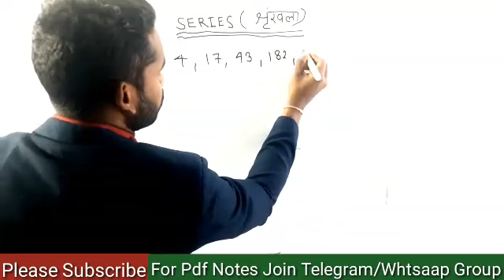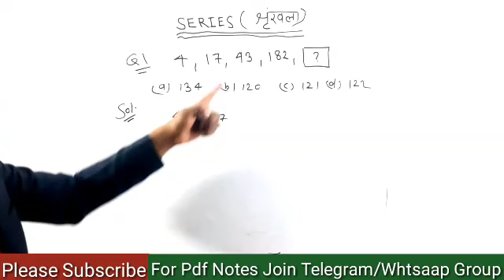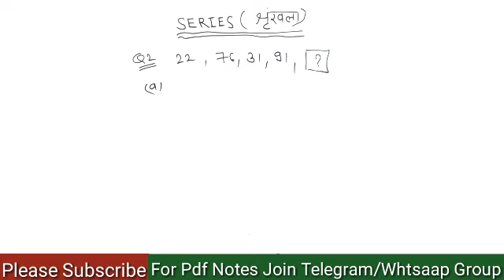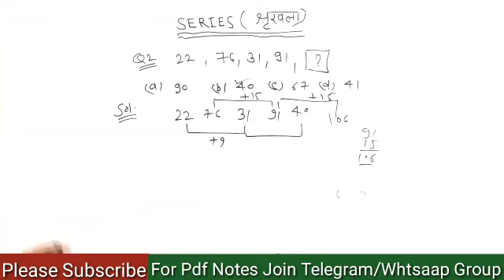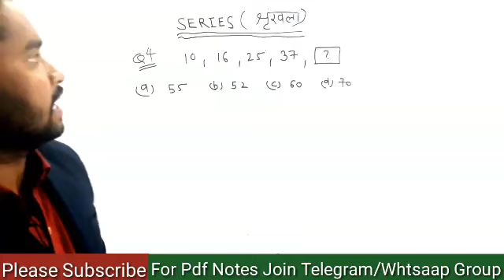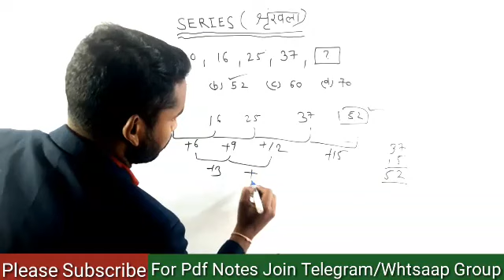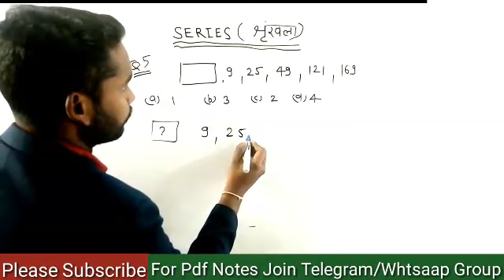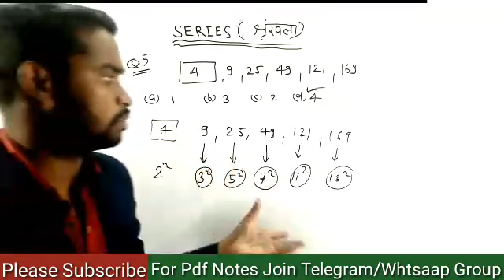Reasoning for MP Police Exam || Number Series